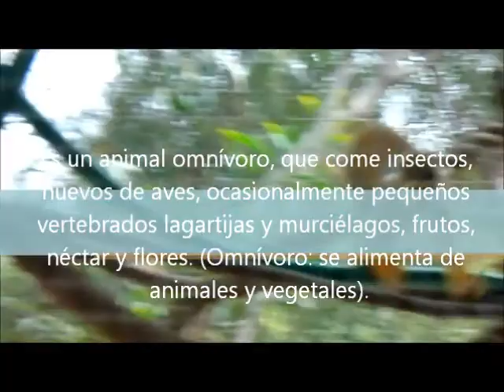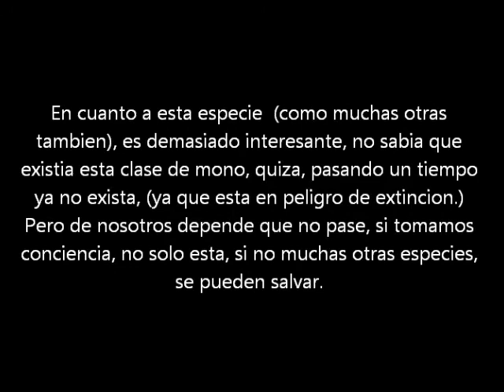Mono Ardilla comportamiento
García A. Leslie
Temas Selectos de Biología
 Grupo:30